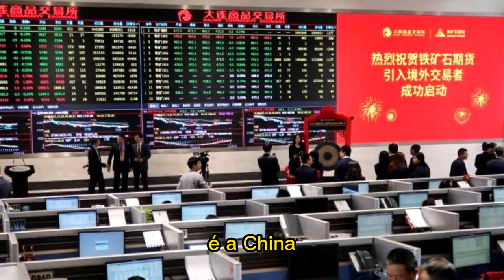CHINA e taiwan. Por que a China está perdendo a guerra do microchip?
CHINA E TAIWAN, até 1948, era um único país, mas, em 1949 se estabelece na ilha de Taiwan um governo próprio, logo depois que os comunistas vencem a guerra civil contra os nacionalistas na China Ocidental, fazendo com que os membros do movimento nacionalista se refugiassem na ilha de Taiwan.  A crise atual entre a China e Taiwan preocupa o mundo todo, pois poderia desencadear uma guerra entre as maiores potências do planeta: China e Estados Unidos.
Vamos entender um pouco mais sobre a origem desse conflito?